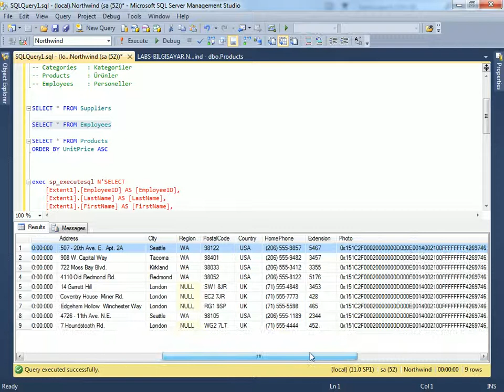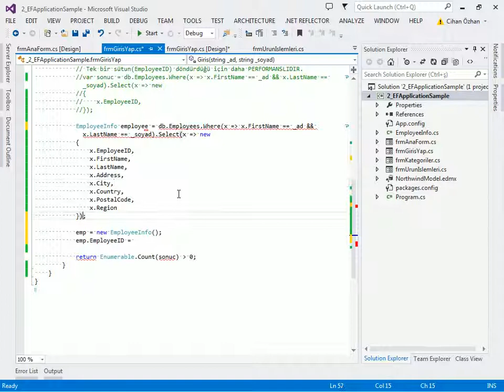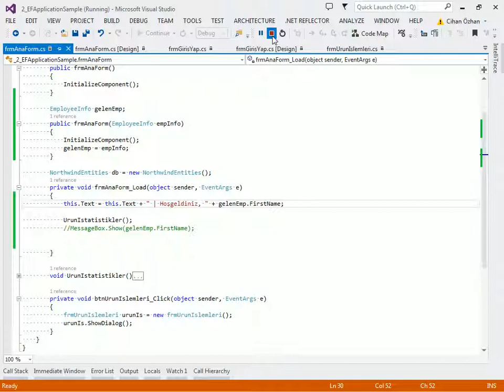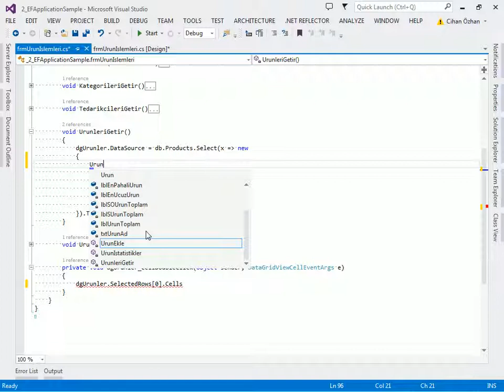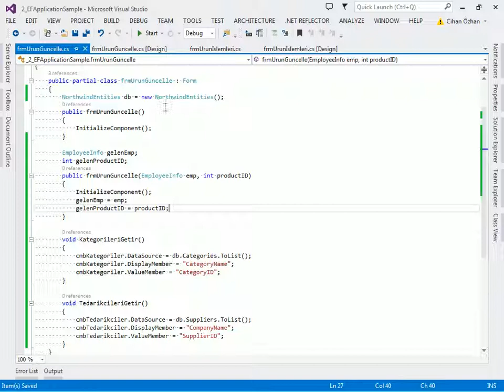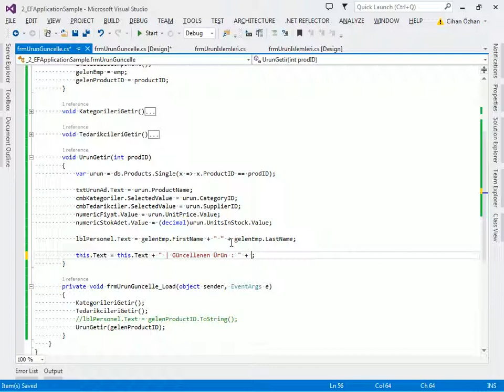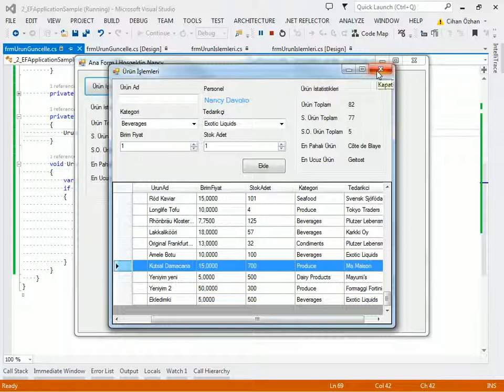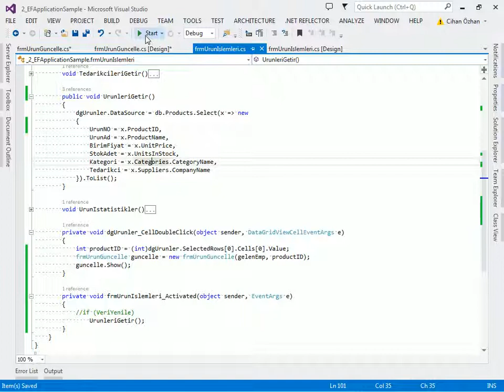C# ve Entity Framework ile Uygulama Geliştirme - 4